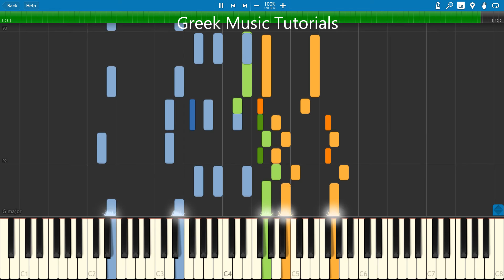Μίκης Θεοδωράκης - Ένα το χελιδόνι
Ένα το χελιδόνι

Κλίμακα: Μι ελάσσονα
ΠΡΟΣΟΧΗ: Η διανομή ή αναδημοσίευση αυτής της παρτιτούρας, σε οποιαδήποτε μορφή, απαγορεύεται αυστηρά χωρίς προηγούμενη γραπτή συγκατάθεση από το κανάλι.